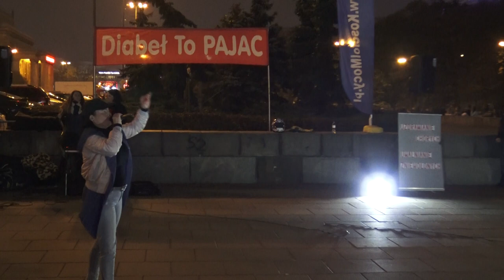KOŚCIÓŁ MOCY-EWANGELIZACJA ULICZNA-Agata Cerońska(Warszawa,20.10.2017)